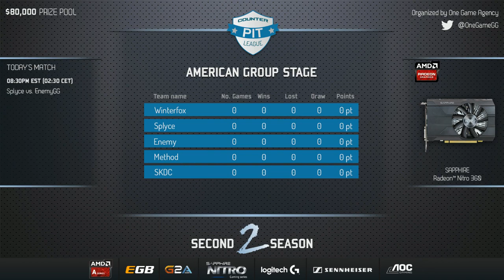Counter Pit League Season 2 - Splyce vs. Enemy - Game 1